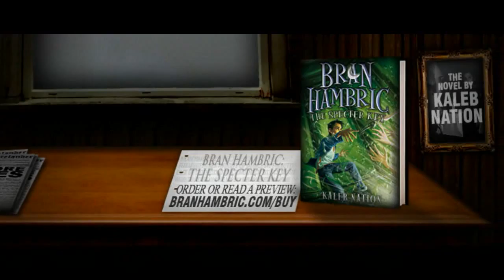Bran Hambric The Specter Key Trailer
Help us get to the top of The New York Times Best Seller List! ^-^